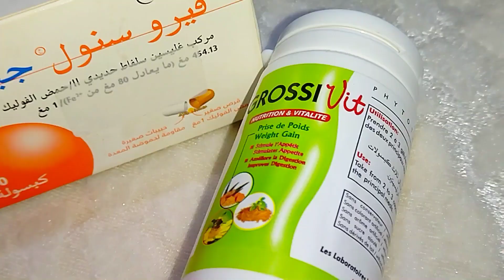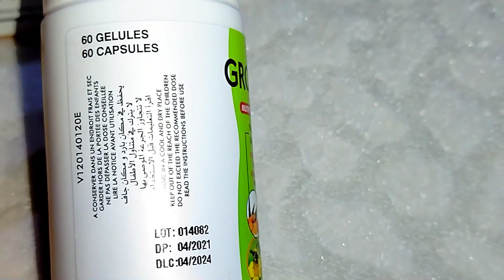نعلمكم طريقة تفصيل💯💝💝 الوسادة التركية 🇹🇷🇹🇷🇹🇷وموديلات اخرى رائعة💋💋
رابط الفيس بوك مرحبا بكم

رابط الانستغرام الخاص بي مرحبا بكم حبيباتي الغاليات